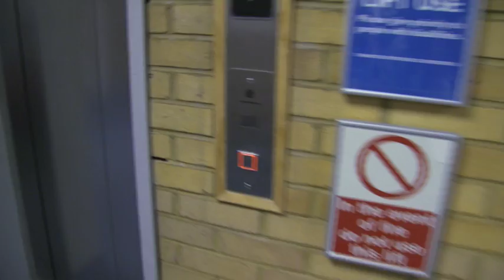Breakthru A DEREK ALLAN AND STEVEN MCDONNEL FILM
A Derek allan and steven mcdonnel film. Me and matty fighting to queen how awsome. Just wanted to show it to a couple of mates, dunno when dereks gonna upload it

MUSIC CREDITS TO QUEEN